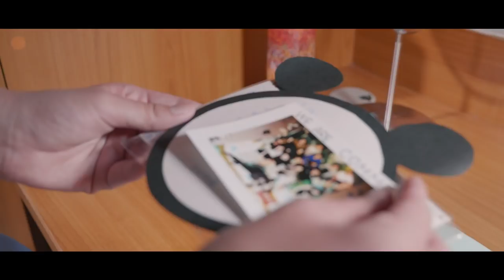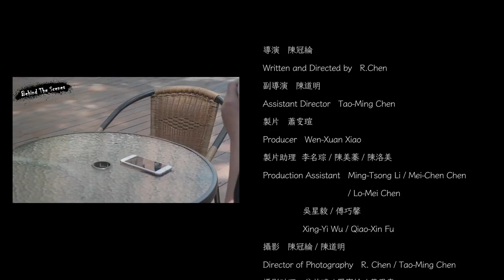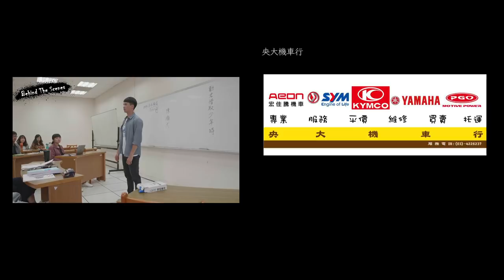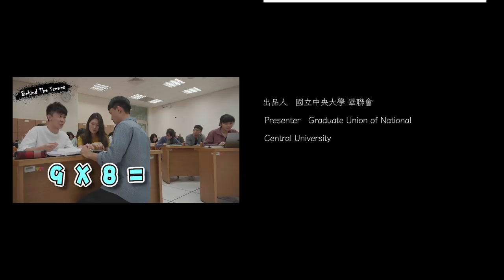2018 國立中央大學 107級畢業歌曲 —【於是我們 Then, We Go On】MV Official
2018年6月3日，畢業典禮的隔一天，收拾完行囊，在離開中央大學以前，以畢業生的身份一一重訪校園裡珍重的人事物及充滿回憶的場所，循著曾走過的痕跡，沿途留下永駐的惦念與祝福。「於是我們」這首歌想要傳達畢業不單單只有感傷和迷惘，更多的是回顧這四年來，我們因為彼此相遇、陪伴、支持而得以成長的溫暖心情，牢記曾經的羈絆，帶著無比的勇氣，走我們的前程、寫我們的未完待續。

歌詞：
那一天 我第一次見你
不過是 千萬分之一的機率
對彼此 稱不上朋友關係

幾年後 我站街口猶豫
該往哪 條成功路上的大雨
撐著傘 陪著我 是你

於是我們彼此的相遇
是最美好的曾經
於是我們最後的別離
不用道別 不用哭泣
於是我們彼此的聲音
都帶著溫暖期許
於是我們撐開了翅膀飛行

好幾次 我差一點失去
失去你 那微不足道的關心
可不是 隨便說說而已

於是我們最初的相遇
是最美好的曾經

還會再見 不說再見
就讓我們 好好想念

於是我們？

國立中央大學107年畢業歌曲 «於是我們»

監製   國立中央大學 課外活動組
出品人   國立中央大學 畢聯會

詞 / 曲 / 演唱   胡翔
編曲   胡翔 / 藍晨豪
音樂後期/混音   Frame Music 泛音樂

男主角   陳瓏弌
女主角   池姵萱
臨演群   陳宥廷 / 王必昀 / 林庭緯
               洪薏雯 / 葉紀緯 / 劉冠鋆
               李曼萍 / 劉邦安 / 劉盈妤
               陳思語 / 王功橋

導演   陳冠綸
副導   陳道明
製片   蕭雯瑄
製片助理  李名琮 / 陳美蓁 / 陳洛美
                  吳星毅 / 傅巧馨
攝影   陳冠綸 / 陳道明
攝影助理   曾芷睫 / 羅憲綸 / 李欣儒
                   黃思嘉 / 鄭庭婕
燈光   陳冠綸 / 陳道明 / 吳崑旭
燈光助理   黃玫茵/ 張智諺 /王楚涵
                   張智諺 / 周家妃
美術   唐子惠
置景師   李亭頤 / 李柔均 / 陳伯元
道具   曹羽淇 / 劉安純
劇照   鄭雅婷
後期導演   陳冠綸
剪輯   蘇宸揚 / 吳若瑜
動畫   吳若瑜
調光   蘇宸揚
字幕   李曼萍 / 吳若瑜

器材協力
乒乓攝影器材出租
Nick Studio 尼克影像
國立中央大學教務處 教學發展中心
Studio_24 貳肆格影像創意
國立中央大學 藝工隊

場地協力
國立中央大學 客家學院
國立中央大學 宿舍服務中心
國立中央大學 圖書館
國立中央大學 人文社會科學大樓
國立中央大學 管理學院
國立中央大學 理學院
國立中央大學 資工所
中央大學郵局
Idea NCU
小木屋鬆餅

特別感謝
國立中央大學 鋼琴社
國立中央大學教學發展中心 蔡振瑋先生
國立中央大學語言中心 秦毓權老師
國立中央大學英文系 林文淇教授

贊助名單
央大機車